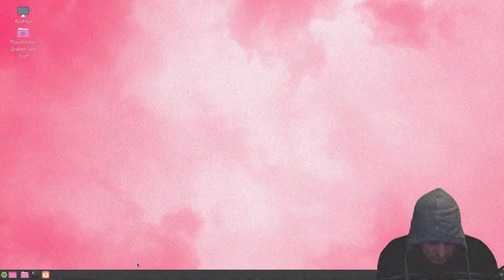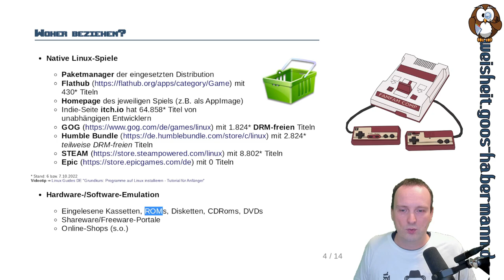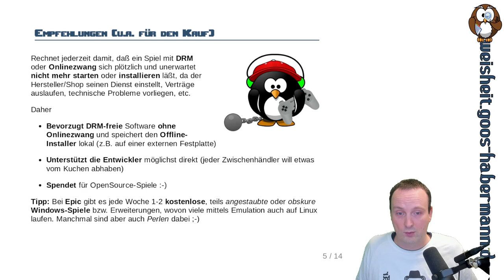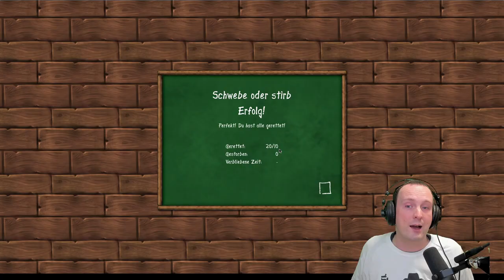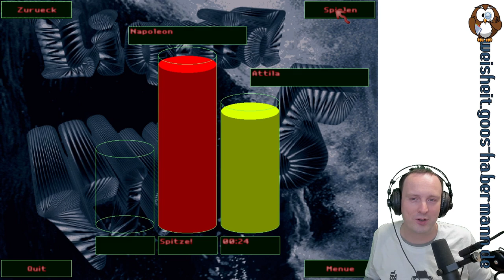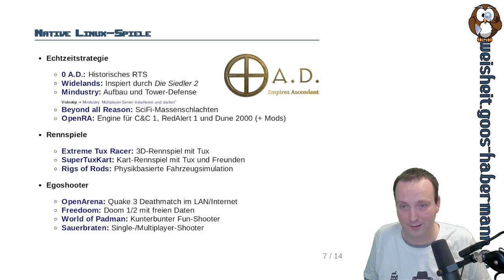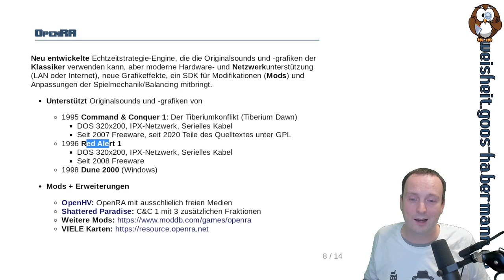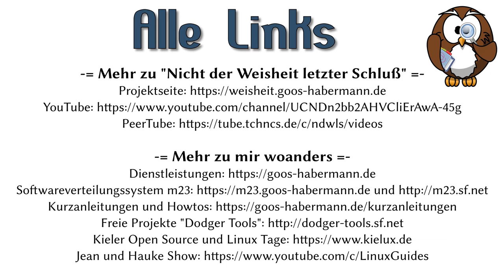Spielen unter Linux: Ein Füllhorn der Möglichkeiten (Langversion: Teil 1)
Auch wenn Linux vielleicht nicht die Nummer-1-Spieleplattform ist, gibt es viele Spiele, die entweder nativ unter Linux oder per Emulation laufen. Dabei gibt es sowohl eine Reihe kostenloser und freier Spiele, die sich nicht hinter kommerziellen Produktionen verstecken müssen.
Sollte das nicht genug sein, gibt es Nachschub von diversen Studios. So listet allein die Spieleplattform STEAM 8802 Titel, die direkt unter Linux ausführbar sind. Bei GOG sind es 1824 DRM-freie Spiele und die Indie-Seite itch.io hat 64.858 Games von unabhängigen Entwicklern im Angebot.
Sollte das noch immer nicht genug sein, so können viele Windows-Spiele per Wine und Klassiker aus der DOS-Ära oder diverse Konsolenspiele per Emulation auf Linux ausgeführt werden. In diesem Video zeige ich Euch eine kleine Auswahl der Möglichkeiten mit Titeln, aus den Bereichen Echtzeitstrategie, Arcarde, Adventure und Rollenspiel.